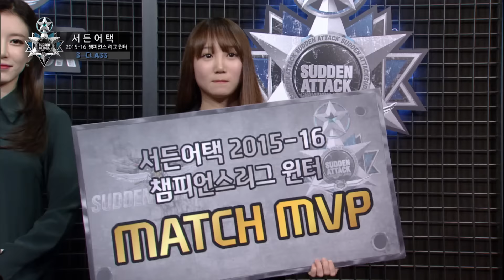[서든어택] 다시보는 챔스리그 명장면 S-Class!_4주차